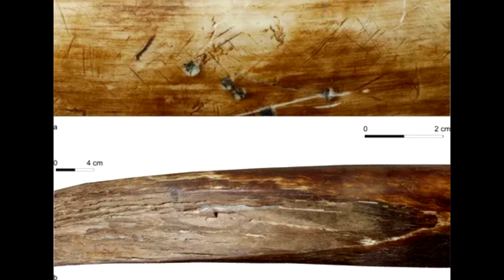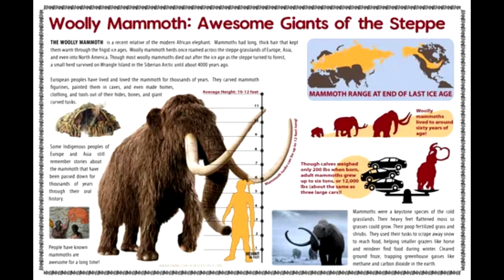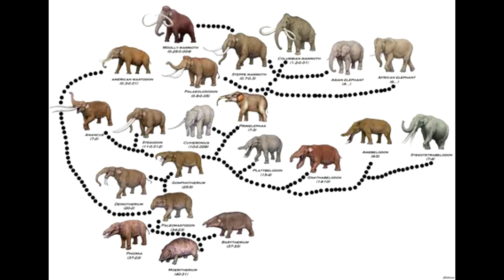An Ancient Woolly Mammoth Left a Diary in Her Tusk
Scientists are looking at layers of minerals left behind on mammoth tusks to estimate where the hulking animals spent their days.